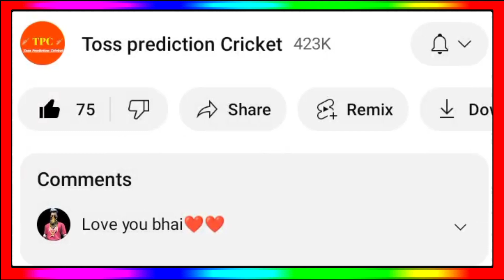IPL Auction Date 2024 - Purse Balance, Timing And Live Streaming || Mitchel Starc IPL Team 2024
IPL Auction Date 2024
IPL 2024 Auction Timing
IPL 2024 Auction Live
Mitchel Starc IPL Team 2024